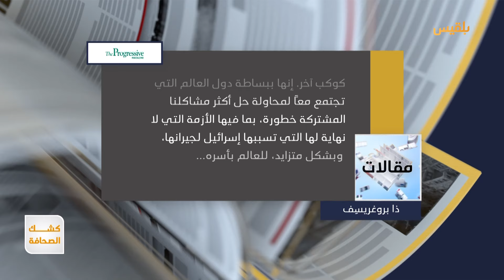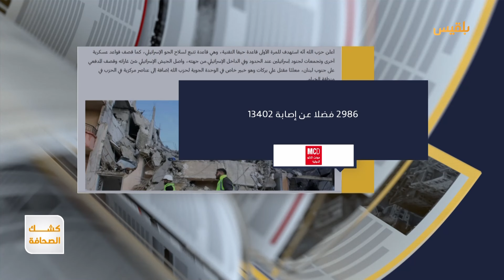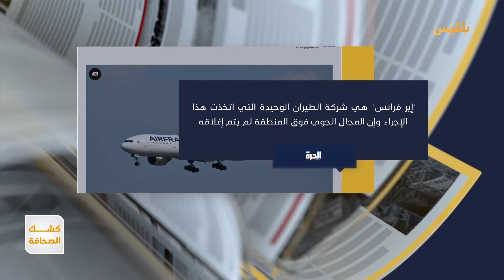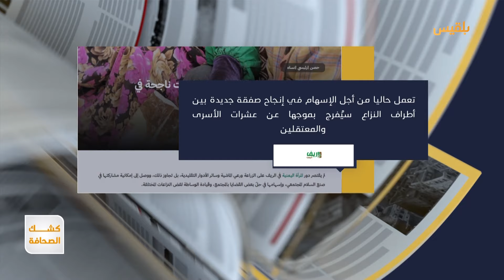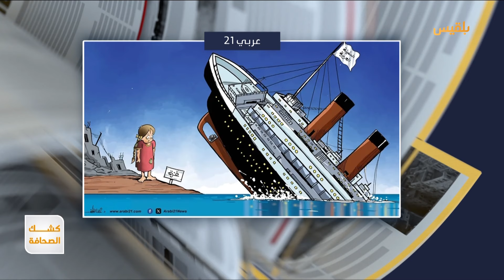كشك الصحافة | 04 - 11 - 2024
- إسرائيل تحظر الأونروا رسميا.. والبرد والأمطار يعمقان مأساة الآلاف في
- بسبب "جسم مضيء" فوق السودان.. الخطوط الفرنسية تعلق رحلاتها فوق
- نساء الريف.. وساطات ناجحة في النزاعات

كشك_الصحافة | تقديم: أفنان توركر